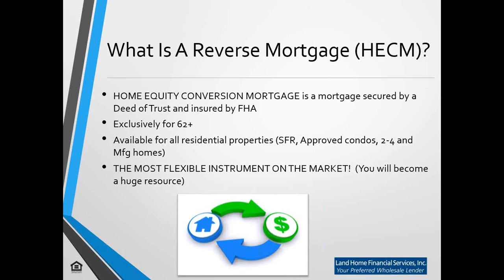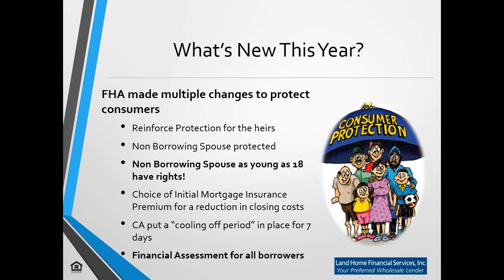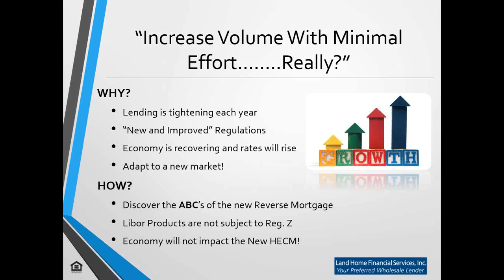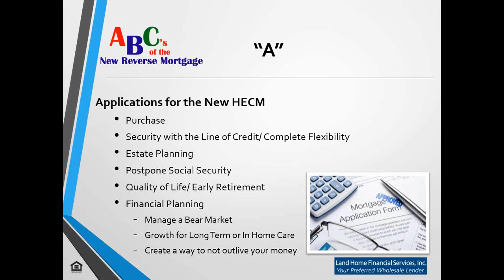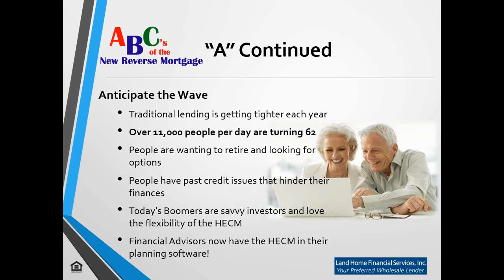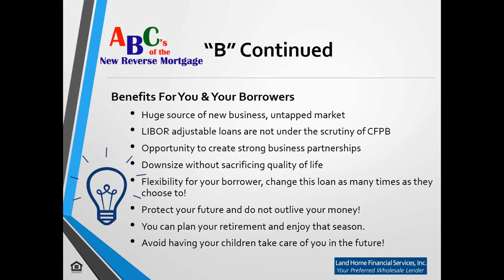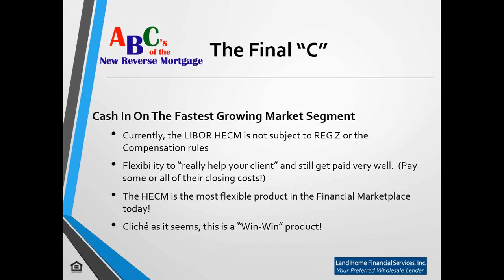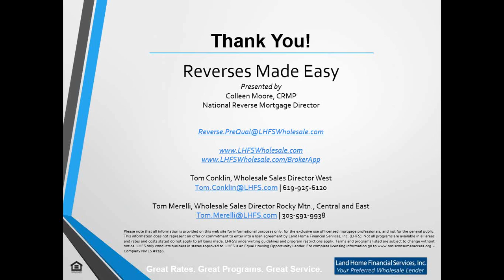NMP Webinar: Reverses Made Easy